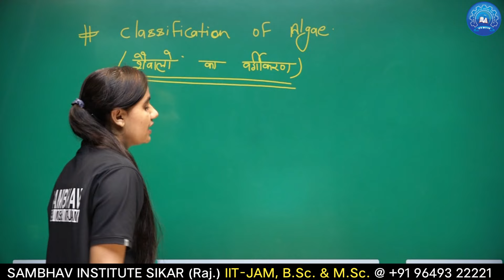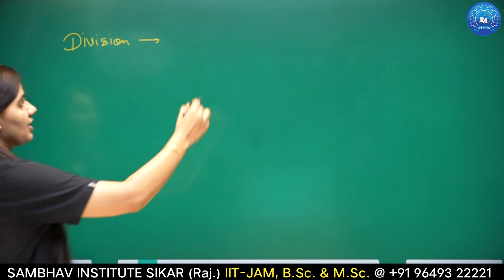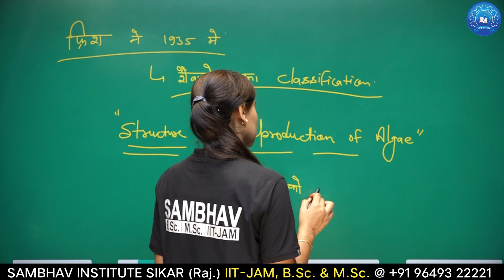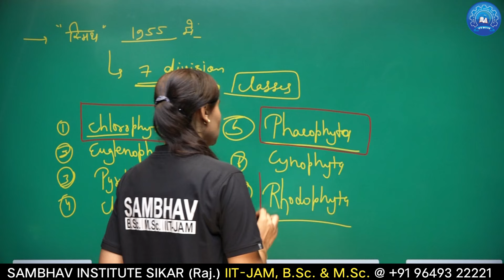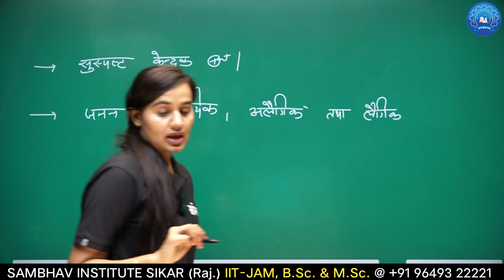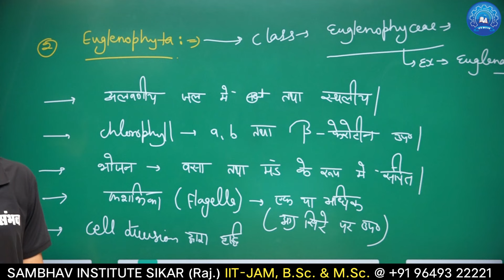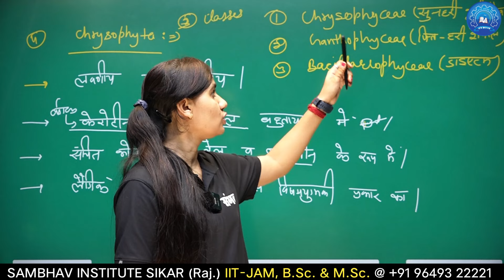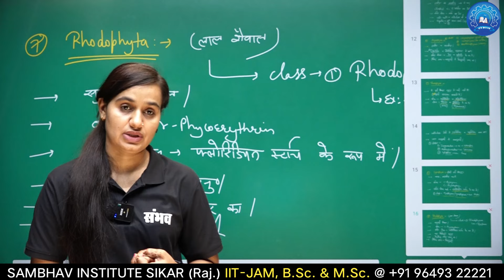Lecture 2 Classification of Algae | B.Sc. Semester-1 Botany Unit-1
अब घर बैठे B.Sc. की शानदार तैयारी कीजिए...
SAMBHAV Institute Sikar App पर

📚 B.Sc. Part 1, 2 & 3 PCM/CBZ (Hindi & English Medium)
📗 Every Class Subject wise Online Course Also Available

🏆 Benifits of Studing Online :
✓ Digital Board Full HD Recorded Video Lectures

🔗 If Link Not Work Then Type it Manually in Google Chrome

SAMBHAV Institute
In Front of SK Girls College, Sikar {Rajasthan}
Join Today... For Better Tomorrow !
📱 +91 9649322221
(Mon-Sat, 9am-6pm)
😊 We Are Happy To Assist You!